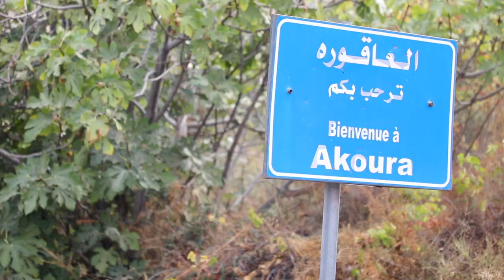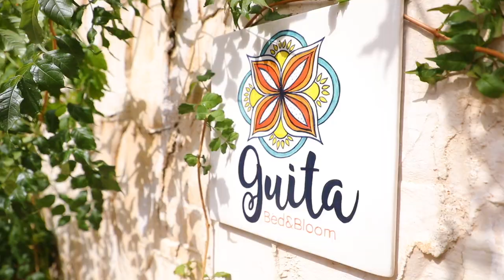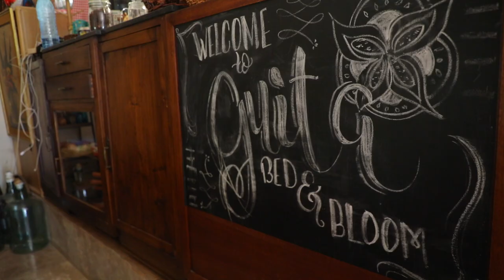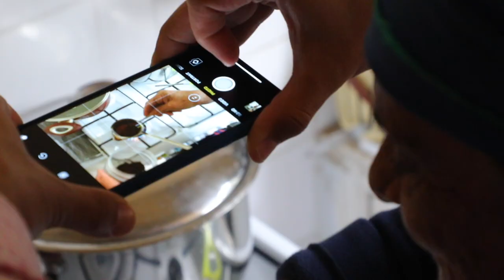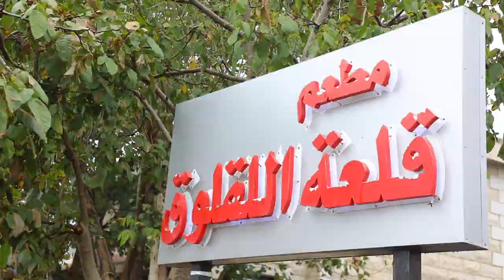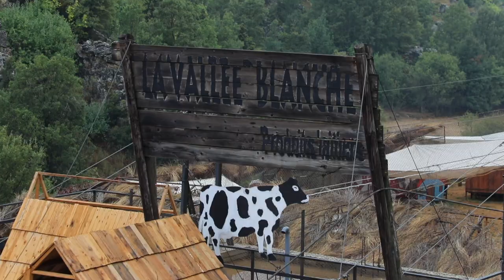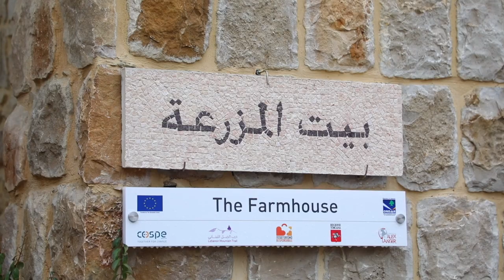Akoura, Majdel Akoura, Laqlouq, Ehmej: A Fun Tour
Mechwar to the Village of (Akoura, MajdelAkoura, Laqlouq, Ehmej), MountLebanon, Jbeil District